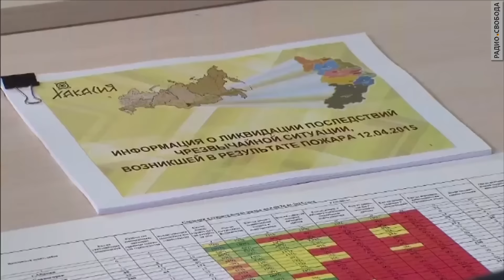Голодовка на президентской стройке в России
В Хакасии седьмой день продолжается голодовка строителей. Рабочие, которые строили дома для погорельцев в поселке Шира, требуют выплатить деньги за выполненную работу.